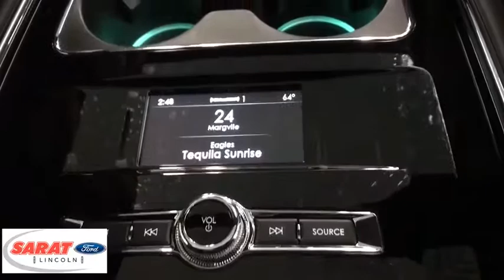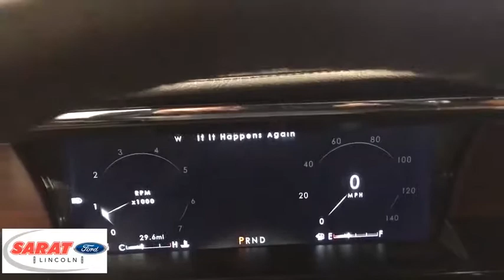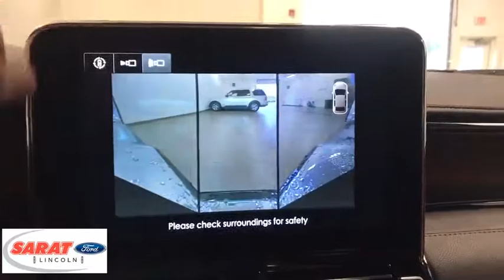2018 Lincoln Navigator L Westfield, Holyoke, West Springfield, Suffield, Agawam, MA LX0143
2018 Lincoln Navigator L available in Agawam, Massachusetts at Sarat Ford Lincoln. Servicing the Westfield, Holyoke, West Springfield, Suffield, MA area.
2018 Lincoln Navigator L Reserve 4x4 - Stock#: LX0143 - VIN#: 5LMJJ3LT7JEL20146

Sarat Ford Lincoln is excited to offer this 2018 Lincoln Navigator L. Want more room? Want more style? This Lincoln Navigator L is the vehicle for you. Today's luxury vehicle is not just about opulence. It's about a perfect balance of performance, comfort and attention to detail. This 2018 Lincoln Navigator L is the perfect example of the modern luxury. Want to brave the road less traveled? You'll have the 4WD capabilities to do it with this vehicle. Enjoy the drive without worrying about directions thanks to the built-in navigation system. Added comfort with contemporary style is the leather interior to heighten the quality and craftsmanship for the Lincoln Navigator L Sarat Ford Lincoln Where Customers Become Friends since 1929
Bluetooth Wireless Phone Connectivity,SiriusXM Radio -inc: Subscriptions to all SiriusXM services are sold by SiriusXM after trial period, If you decide to continue service after your trial, the subscription plan you choose will automatically renew thereafter and you will be charged according to your chosen payment method at then-current rates, Fees and taxes apply, To cancel you must call SiriusXM at 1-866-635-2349, See SiriusXM customer agreement for complete terms All fees and programming subject to change, Sirius, XM and all related marks and logos are trademarks of SiriusXM Inc,Radio w/Seek-Scan, Clock, Rear Controls and Radio Data System,Window Grid Antenna,3 LCD Monitors In The Front and 1 LCD Row Monitor In The Rear,Streaming Audio,Digital Signal Processor,Regular Amplifier,Radio: Revel AM/FM/HD/MP3 Audio System -inc: 14 speakers, speed-compensated volume, 10 LCD touchscreen in center-stack w/swipe capability, active noise control, Lincoln Connect, 4G embedded modem w/WiFi hot spot capability, enables Lincoln Way app remote features when activated, Lincoln Way app, smartphone integrated technology, remote start, remote lock/unlock, GPS vehicle locate, scheduled remote start and steering wheel audio controls,Deep Tinted Glass,Speed Sensitive Rain Detecting Variable Intermittent Wipers w/Heated Wiper Park,Aluminum Panels,Roof Rack Rails Only,Chrome Door Handles,Wheels: 22 16-Spoke Ultra-Bright Machined Alum. -inc: Tarnish dark painted,Body-Colored Front Bumper w/Metal-Look Rub Strip/Fascia Accent, Chrome Bumper Insert and 2 Tow Hooks,Black Power w/Tilt Down Heated Side Mirrors w/Driver Auto Dimming, Power Folding and Turn Signal Indicator,Fully Automatic Projector Beam Led Low/High Beam Daytime Running Directionally Adaptive Headlamps w/Delay-Off,Front Fog Lamps,Chrome Bodyside Moldings,Power Liftgate Rear Cargo Access,Perimeter/Approach Lights,Chrome Side Windows Trim,Tailgate/Rear Door Lock Included w/Power Door Locks,Lip Spoiler,Express Open/Close Sliding And Tilting Glass 1st And 2nd Row Sunroof w/Power Sunshade,Power/Illuminated Running Boards,Tires: P285/45R22 AS BSW -inc: 18 steel spare (P275/65R18),Chrome Grille,Flip-Up Rear Window w/Fixed Interval Wiper, Heated Wiper Park and Defroster,Body-Colored Rear Step Bumper w/Chrome Bumper Insert,Monotone Paint,LED Brakelights,Spare Tire Stored Underbody w/Crankdown,Front Cupholder,Digital/Analog Display,Redundant Digital Speedometer,2 Seatback Storage Pockets,Premium Lthr Htd/Ventilated Low-Back Bucket Seats -inc: 4-way adjustable headrest, 24-way perfect position seating w/power thigh extender and head restraints,4 12V DC Power Outlets and 1 AC Power Outlet,Driver And Front Passenger Armrests and Rear Seat Mounted Armrest,Ashtray,Power Tilt/Telescoping Steering Column,Rear HVAC w/Separate Controls,Driver And Passenger Heated-Seatback and Ventilated Front Seats,Driver / Passenger And Rear Door Bins,Trunk/Hatch Auto-Latch,Power Adjustable Pedals,SYNC 3 Communications & Entertainment System -inc: enhanced voice recognition, AppLink, 911 Assist, Apple CarPlay, Android Auto and 2 smart charging USB ports, SYNC AppLink lets you control some of your favorite compatible mobile apps w/your voice, It is compatible w/select smartphone platforms, Commands may vary by phone and AppLink software,4 12V DC Power Outlets,Bucket Folding Bucket Front Facing Heated Manual Reclining Fold Forward Seatback Leather Rear Seat w/Manual Fore/Aft and Power Fold Into Floor,Cargo Net,Memory Settings -inc: Driver And Passenger Seats, Door Mirrors, Steering Wheel, Audio, HVAC and Pedals,Heated Leather/Genuine Wood Steering Wheel,Front And Rear Map Lights,Securilock Anti-Theft Ignition (pats) Engine Immobilizer,12-Way Power Passen